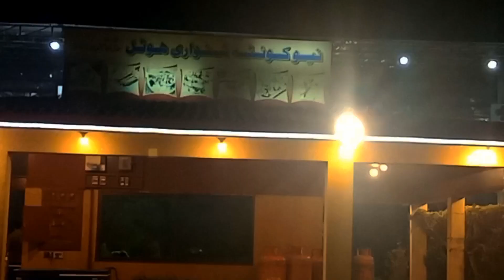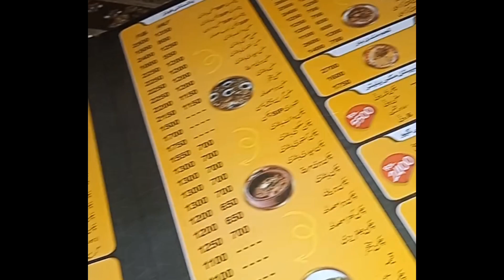Vlog | Aj to bhot mza aya 😋